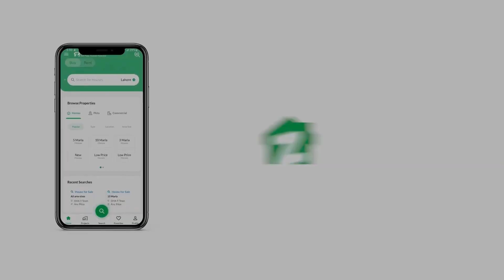240 SQYD RESIDENTIAL PLOT FOR SALE IN GARDEN CITY GADAP TOWN KARACHI